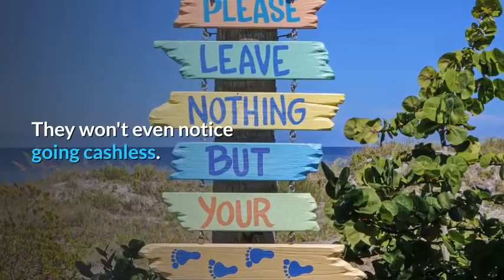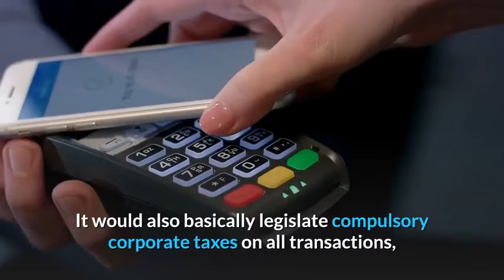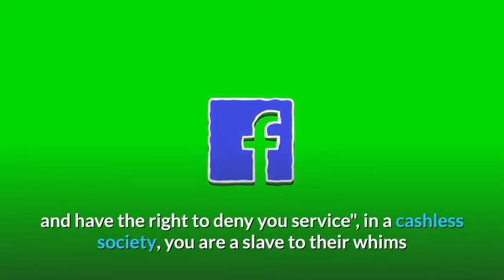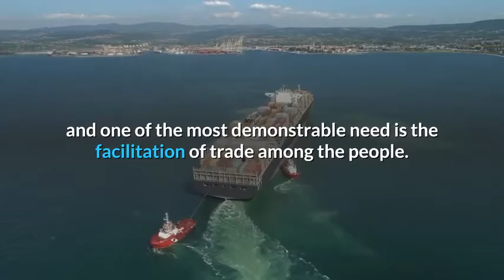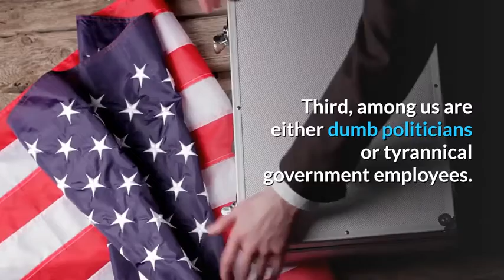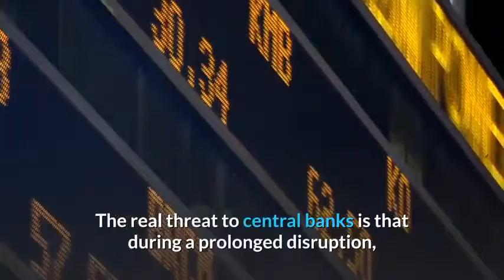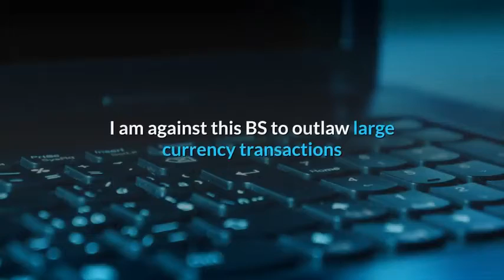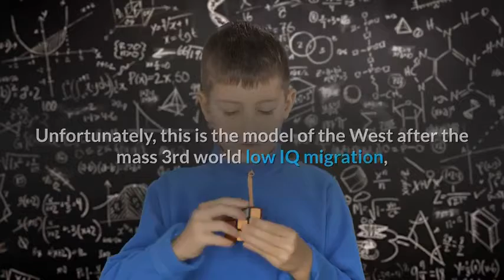China Becoming New Front in the Global War on Cash | Economic Break Dopwn | Stock Market Crash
China is The New Front in the Global War on Cash -- Economic Collapse -- Stock Market Crash
Banking and technology companies have spent years relentlessly working to replace cash with plastic, digital, or mobile alternatives.
China is at the forefront of the war on cash. It has the most residents paying via mobile wallets.Chinese people already use their phones to make payments for everything, even highway tolls.
They won't even notice going cashless.
Physical forms of currency -- cash and personal checks -- are losing favor among global consumers to alternative forms of payment, including debit and credit cards, digital wallets, mobile commerce platforms, and, in some circles, even cryptocurrencies. Online banking applications and automatic bill-pay options are making writing checks, using cash for high-cost transactions, and other traditional financial services less and less attractive. While cash is far from nearing extinction and, surprisingly, is more robust in some places than one might first think.
The overall trend seems almost undeniable when one considers the paradigm-shifting trends such as e-commerce and mobile payments at play.
With a cashless society, we are closer and closer to totalitarianism.
A cashless society is a psychopath "wet-dream," and we know who these psychos are, don't we?
The totalitarians will eventually cross the line, and Hong Kong will look like nothing compared to what comes next.

Back in 2017, the IMF published a creepy paper offering governments suggestions on how to move toward a cashless society even in the face of strong public opposition. It hasn’t been in the news a whole lot lately, but the war on cash undoubtedly continues. In fact, the Chinese Communist Party (CCP) may be planning to embrace the idea as another weapon to wield against its people.
In August, the People’s Bank of China said it was close to launching a digital yuan. This could take the first step toward pushing China toward a cashless society.
A cashless society is a Statist's wet dream. When all financial transactions are done digitally through an approved financial system, they can:
#1) Tax every transaction.
#2) Track every transaction.
#3) Track all personal savings and property.

Destined for War: Can America and China Escape Thucydides's Trap?

How an Economy Grows and Why It Crashes by Peter Schiff

The Bitcoin Standard: The Decentralized Alternative to Central Banking

shorturl.at/csKPZ